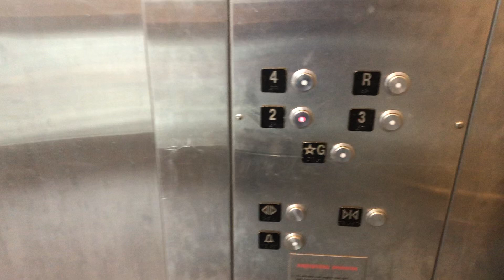Down Only: Schindler MT Hydraulic Elevator at the Dalton Parking Garage in Morristown, NJ